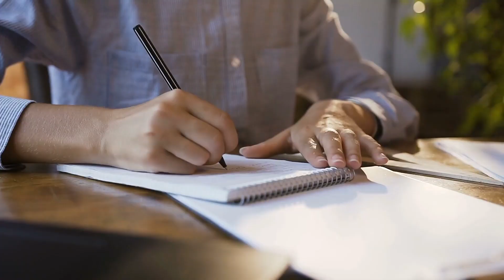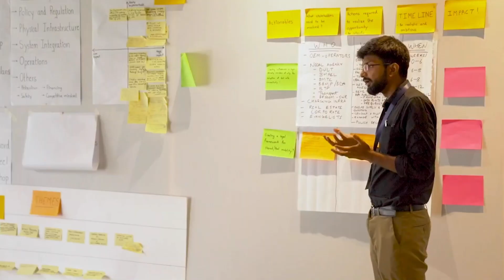RMI Carbon-Free Mobility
What will drive us to a global all-electric vehicle future? To gain an answer, RMI’s Carbon-Free Mobility program asked key stakeholders from the US, China, and India.